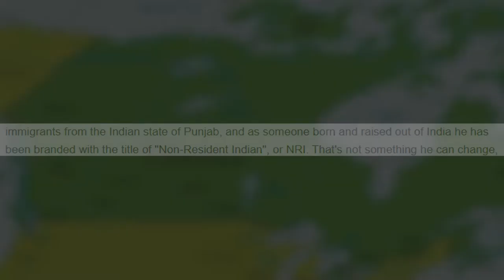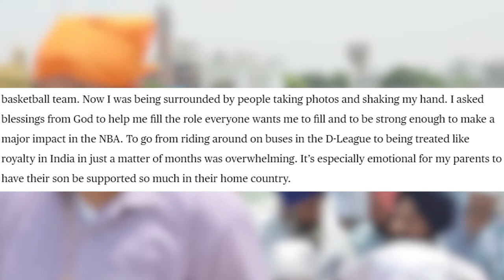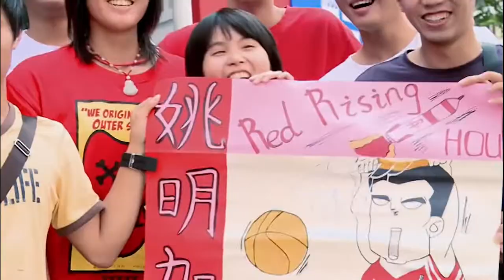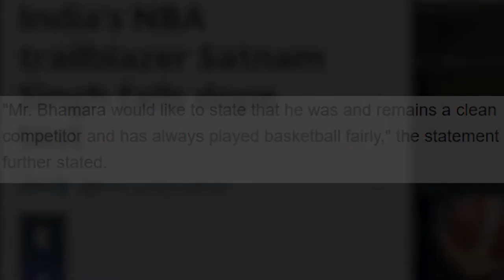Where are the NBA's Indian Stars?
While the NBA is now a global game, the lack of talent from India is surprising. In this video, we will look at the careers of former Indian NBA players such as Sim Bhullar and Satnam Singh and discuss the future of the NBA in India!